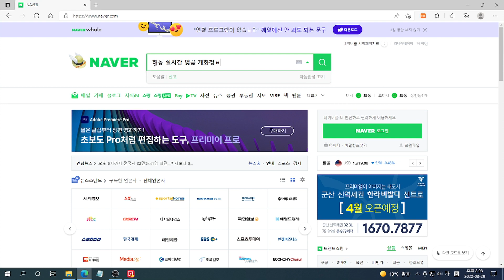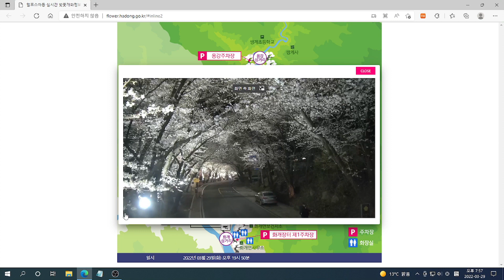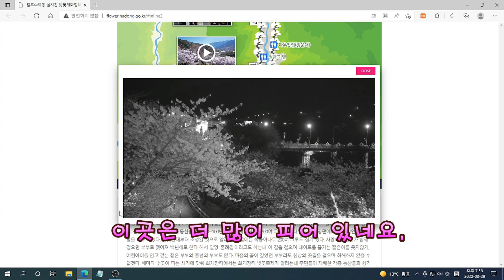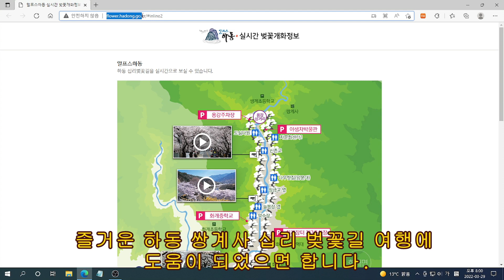하동 쌍계사 십리 벚꽃길 실시간 알아보기/4월 첫 주말이 절정/무료주차장 안내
하동 쌍계사 십리 벚꽃길
현재 이 시각 벚꽃이 얼마나 피어 있을까 궁금해 하시는 분 많으시죠?
검색창에 "하동 실시간 벚꽃 개화정보'를 검색해 보세요.

섬진강 벚꽃길 백 리 중에서도 아름답기로 유명한 십리벚꽃길이다.
 화개장터에서 쌍계사로 들어가는 6㎞의 구간으로, 섬진강과 합류하는 화개동천을 따라 50~100년 수령을 자랑하는 1,200여 그루의 벚나무가 도로 양편에서 자라 하얀 벚꽃터널을 이루고 있다. 1930년대부터 조성된 것으로 알려진 이 길에는 복숭아나무 200여 그루도 심겨 있다.